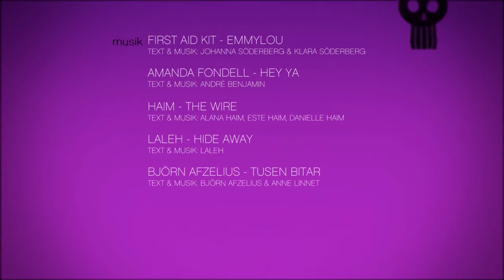Moraeus med mera (Säsong 4 - Avsnitt 8)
Del 8 av 8. Gäster i kväll är Svante Thuresson, Laleh, Dalasinfoniettan och Dregen. Musikunderhållning från Orsasjöns strand när Kalle Moraeus bjuder artisteliten till ett somrigt Dalarna.